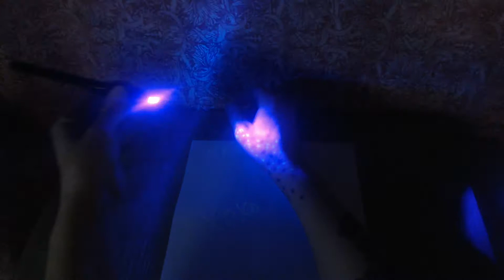2 in 1 UV Black Light Combo Invisible Highlighter Review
See more from Amy & Aron's Real Life Reviews